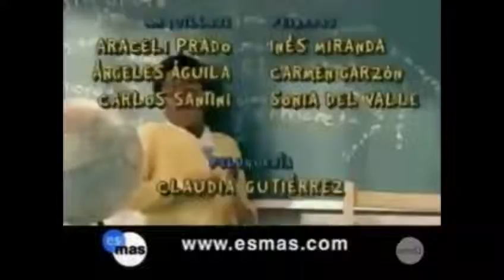VIVA AS CRIANÇAS CARROSSEL 2 - CAPÍTULO 21 (PARTE 4)